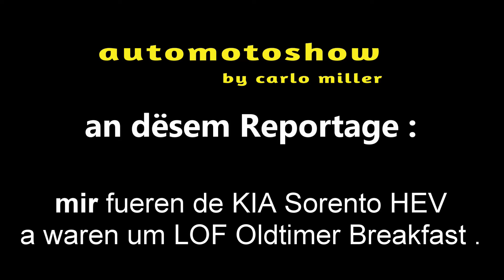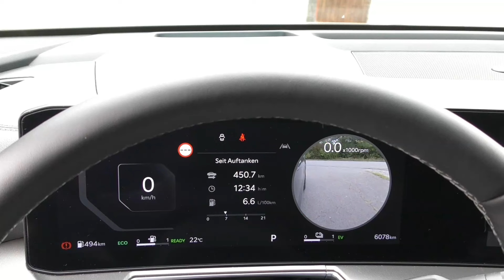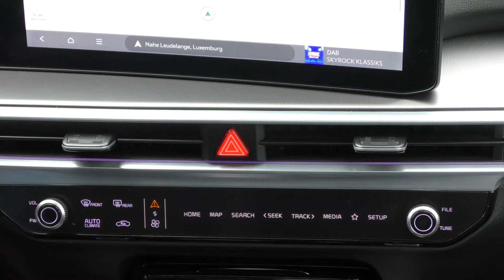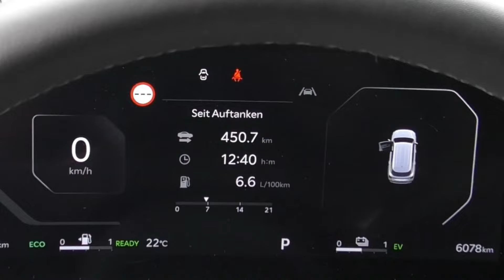automotoshow 22.10.2024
mir sinn deen neie KIA Sorento HEV gefuer a waren och um LOF Oldtimer Breakfast beim Lettrages Langehegermann